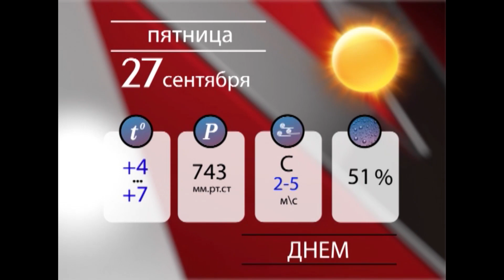Магаданское время от 26 сентября 2019